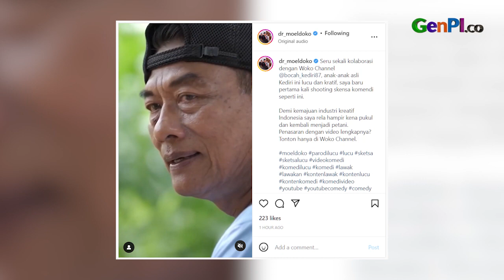Kepiawaian Moeldoko Akting Bareng Pak No Jadi Sorotan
Kepala Staf Kepresidenan Jenderal (Purn) Moeldoko menunjukan kepiawaian berakting di depan kamera. Moeldoko ikut bermain bareng film pendek yang diunggah di kanal YouTube Woko Channel. Mantan Panglima TNI itu berakting selama kurang lebih 8 menit bersama Pak No.

JANGAN LUPA DOWNLOAD APLIKASI GENPI.CO :
APPSTORE:

BACA JUGA: Ariel Noah Khusyuk Nonton Video Lagu Rehan Baik, Ngakak So Hard!